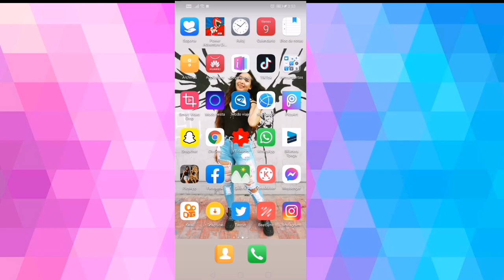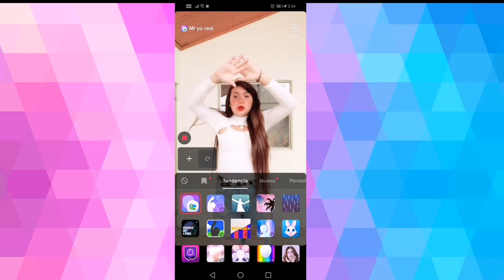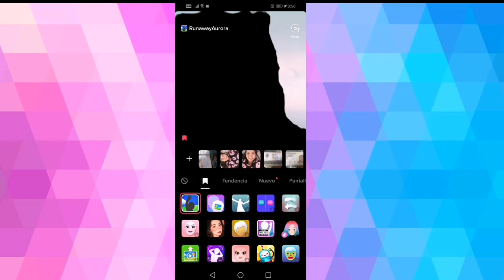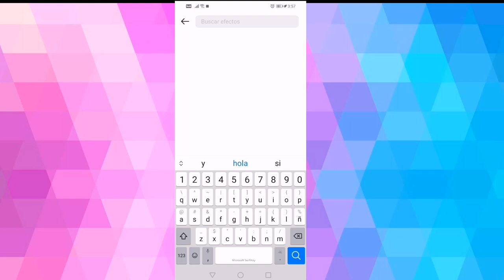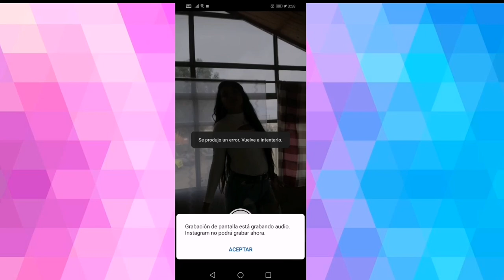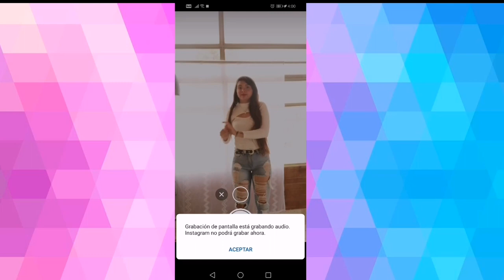Nuevo filtro de instagram silueta en el cielo/cual es mejor el filtro de instagram o el de tik tok??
Hola mis corazoncitos hoy les traigo este nuevo filtro tanto de instagram como de tik tok en donde se ve nuestra silueta en el cielo es peor les guste.